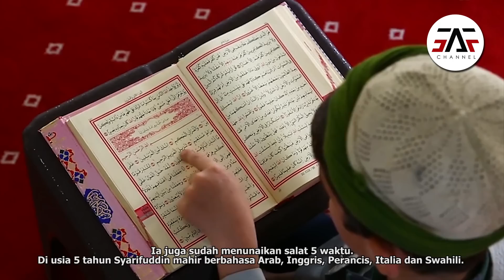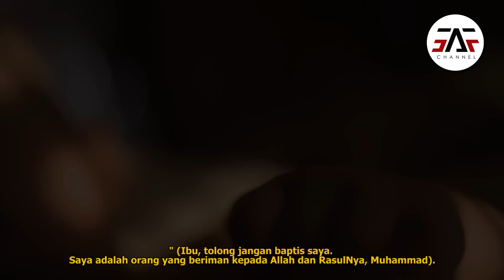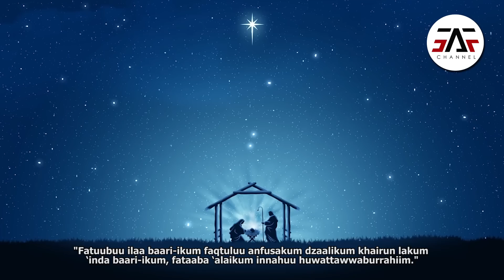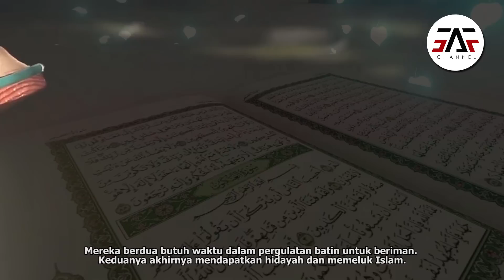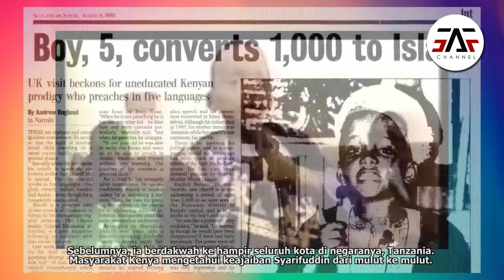VIRAL ! BAYI KRISTEN INI MENYEBUT NAMA ALLAH DAN NABI MUHAMMAD SAAT AKAN DIBAPTIS PASTUR GEREJA